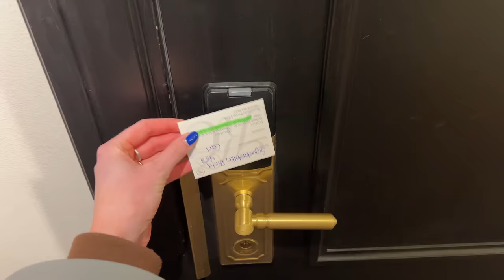weekend vlog | going on my first brand trip to stockholm!!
hello loves! here's a weekend vlog from when i attended a few events in copenhagen and travelled to stockholm to have dinner with caia cosmetics! it was so fun and i met so many wonderful people there🩷 hope you enjoy this vlog, see you next wednesday!!